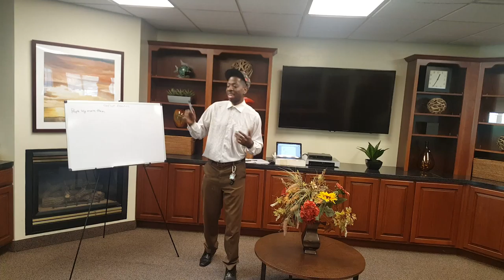Self improvement classes: Mind mastery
Understanding alternative ways of thinking and others mental functions

These are the classes we taught at the office building in owings mills maryland.  Some very useful information to be found here.  Check it out.